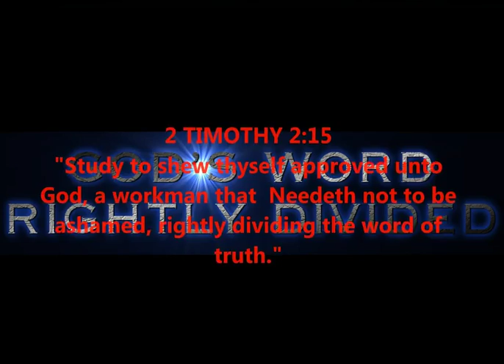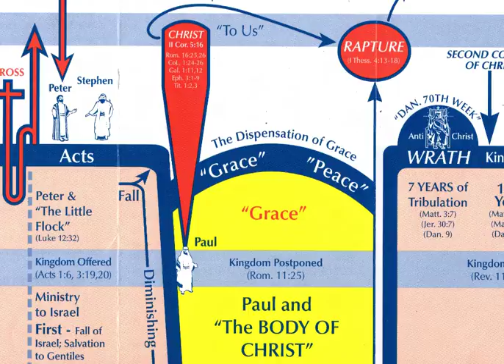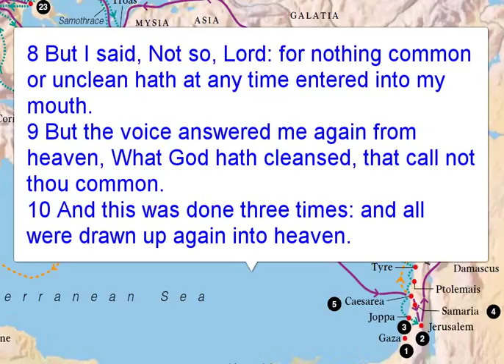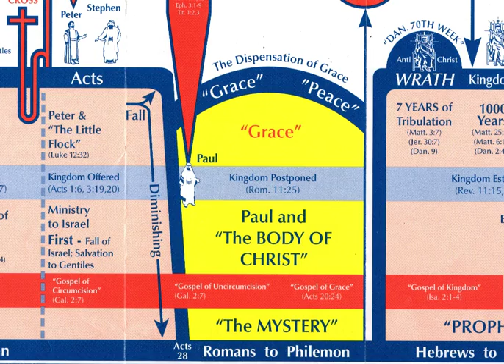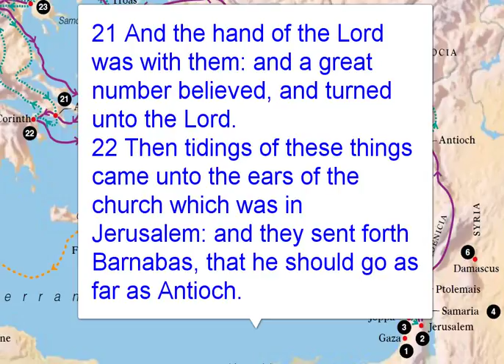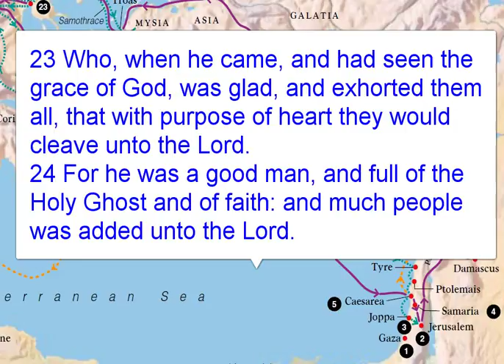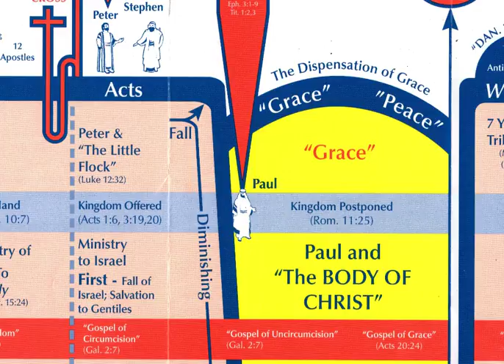ACTS CHAPTER 11 - FIRST CALLED CHRISTIANS AT ANTIOCH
PAUL AND BARNABAS GO HELP THE JEWS - FAMINE !!!
ISRAEL'S CRASH TO THE BOTTOM - THE "BODY" IS BORN !!!
2 TIMOTHY 2:15

PRODUCED BY
LONNIE MARTIN